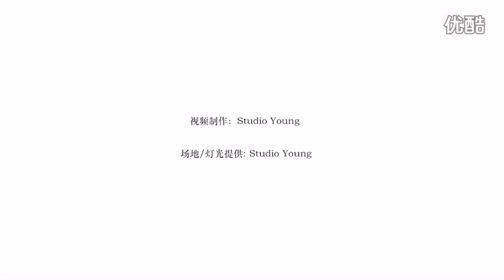[HộiSanChuakẹo] Viên San San Milan Fashion Week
Độc quyền Milan Fashion Week